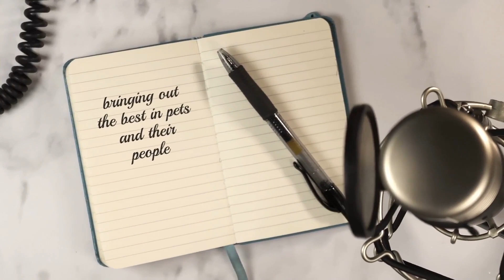It's All in the Science!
Dr. John McGlone is a professor who heads the laboratory of animal behavior at Texas Tech University in Lubbock. Larry Nouvel is a chemist and biologist. Both develop pet health products for companies, including Tevra Brands.

To learn more about Arden Moore and her Four Legged Life escapades,